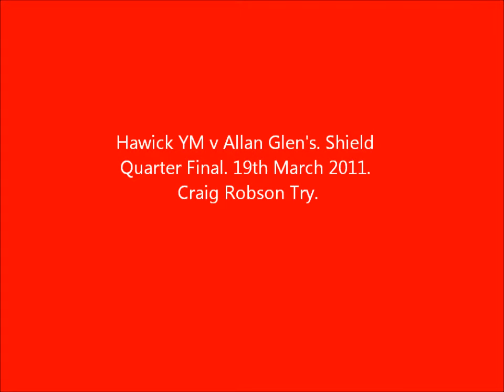Hawick YM v Allan Glen's Shield Quarter Final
Craig Robson Try